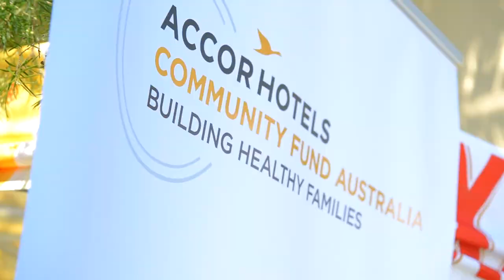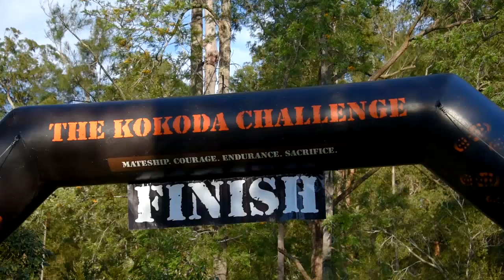Race to Survive 2017 - Gala Dinner Video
On the final day of racetosurvive2017 we were thrilled to show a video at the Gala Dinner featuring a range of shots captured throughout the event.